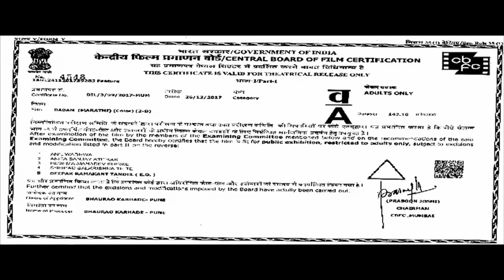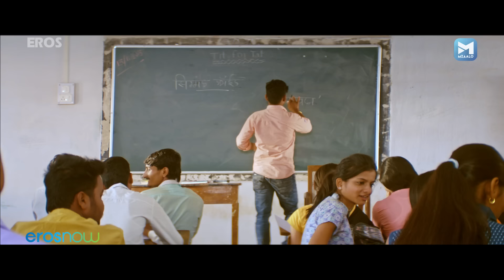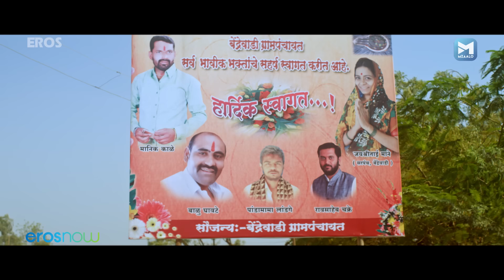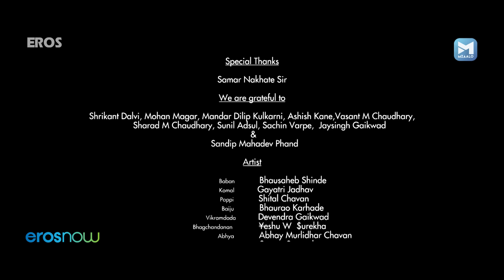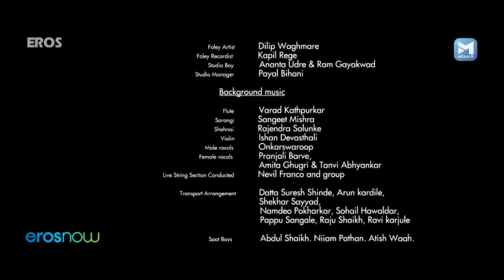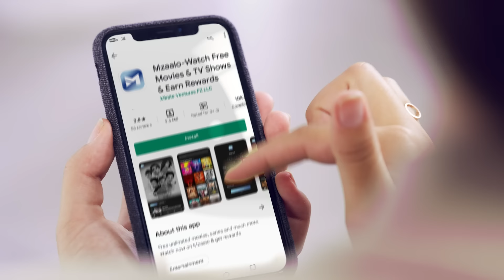Baban (बबन) Full Marathi Movie | Bhausaheb Shinde, Gayatri Jadhav, Shital Chavan, Devendra Gaikwad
Baban (Bhausaheb Shinde), a college student from a small village is trying to run his milk business while balancing his studies & supporting his family. In an already complicated life, his nemesis Abhay keeps making things more difficult for him. Watch Baban, a Marathi tragic romance movie to see if an ambitious Baban will overcome all the obstacles that come in his way towards a prosperous life?